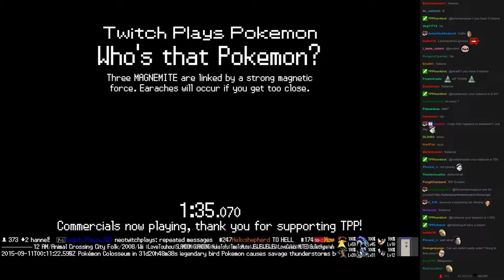Twitch Plays Pokémon Vietnamese/Crystal